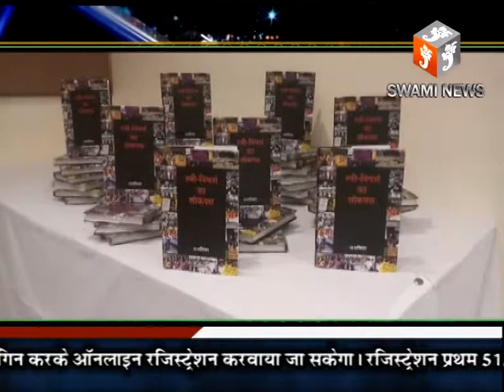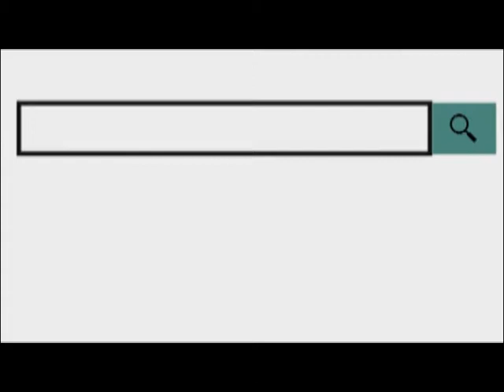‘कलम’ संवाद में मशहूर कवयित्री अनामिका शहर के नागरिकों से रूबरू हुईं 27 JULY 2018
‘कलम’ संवाद में शुक्रवार को मशहूर कवयित्री अनामिका शहर के नागरिकों से रूबरू हुईं। होटल मानसिंह में हुए प्रभा खेता फाउंडेशन के इस कार्यक्रम में अनामिका ने जीवन, साहित्य, समाज और स्त्री विमर्श जैसे मुद्दों पर चर्चा की।
अनामिका ने साहित्यिक सफर के बारे में बताया कि मुझे साहित्यिक समझ पिता से मिली। धीरे-धीरे इस तरफ मेरा रुझान बढ़ता गया। मेरा मानना है कि दुनिया को खूबसूरत बनाने के लिए जरूरी है कि हम इंसानों से प्यार करें। कोई इंसान अगर एक व्यक्ति को प्यार कर सकता है, तो वो सारे जहां से प्यार कर सकता है। पिता के दिल में मां का हृदय हो तो दुनिया और खूबसूरत होती है। अनामिका ने कहा कि खुद को खाली करते रहने का नाम ही जिंदगी है। प्रकृति अपने आप जीवन के खाली स्थानों को भरती रहती है। हम खुद को खाली करते हुए ही बहुत कुछ सीखते हैं। फेमिनिज्म पर अनामिका ने कहा कि अति पुरुष होना जितना हानिकारक है उतना ही नुकसानदायक है अति स्त्री होना। अतिपुरुष होकर आप आतंकवादी होते हैं और अतिस्त्री होकर आप बार्बीडॉल बन जाते हैं। उन्होंने कहा कि सौंदर्य, यौवन और देह के जाने के बाद महिलाओं को लगता है कि उनका बहुत कुछ चला गया और इसके बाद वह खुद सौंदर्यवान, रूपवान और यौवन प्राप्त महिला की दुश्मन हो जाती हैं।.